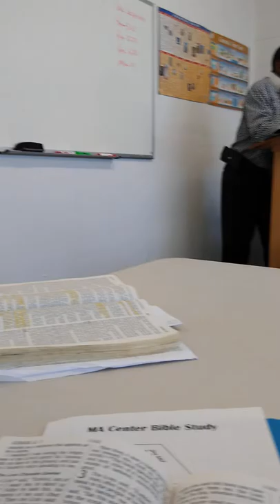Pastor Richard Gaines 1st hour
From Religion to Relationship 9/25